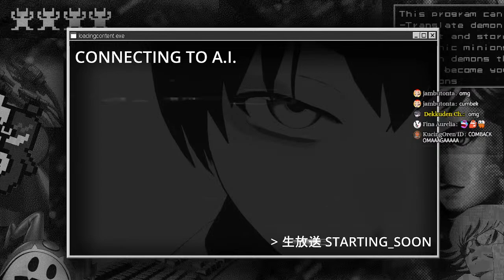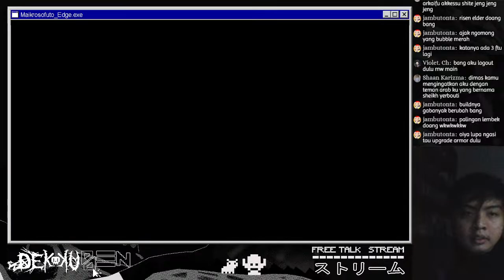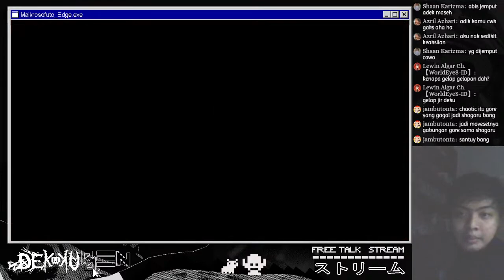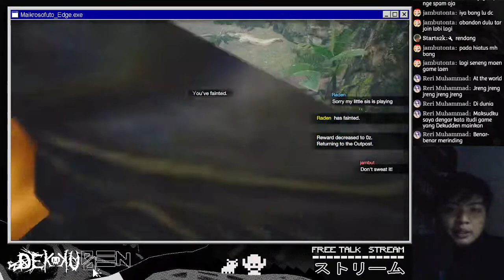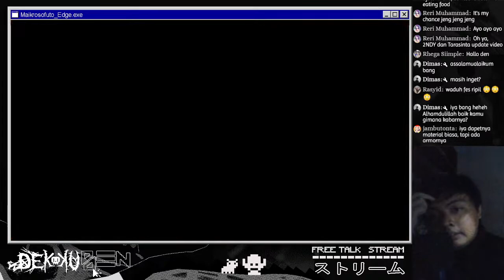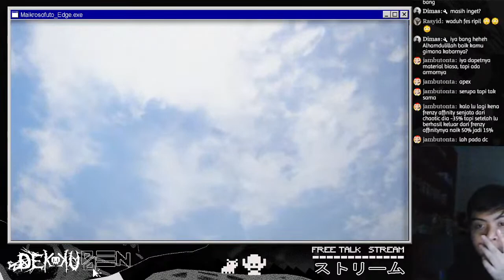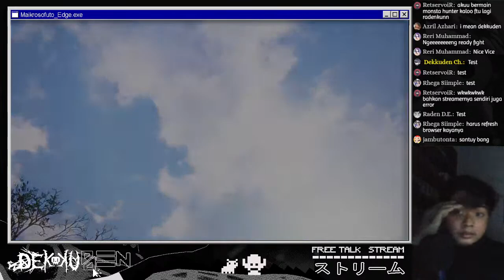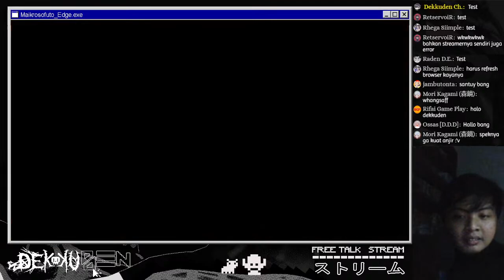[LIVE] Berburu Sambil Free Talk - Monster Hunter Rise Stream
Yuhuuuuuu